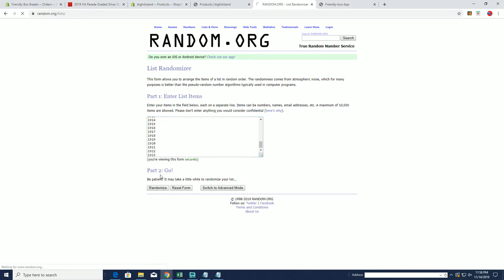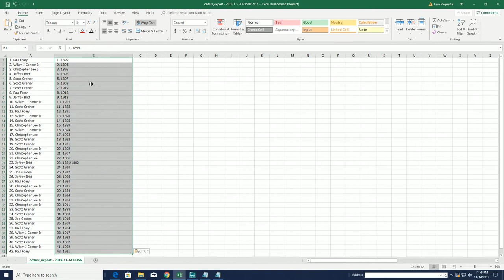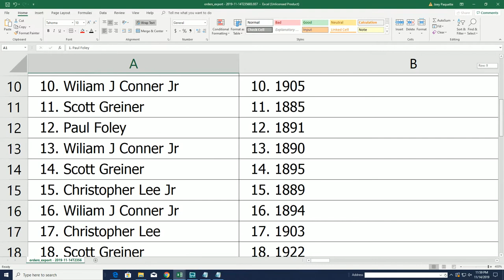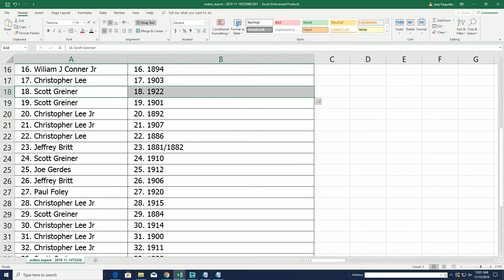2019 Hit Parade Graded Silver Dollar GOLD Bar Edition Series 2 ID SER2GOLDBARS0206